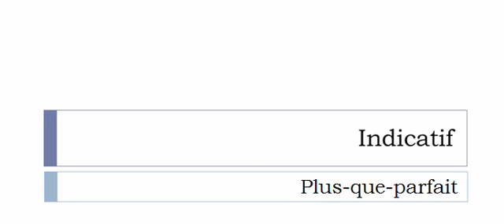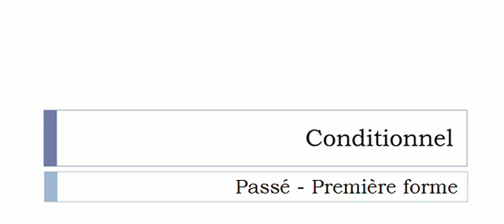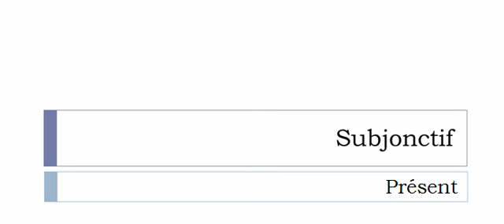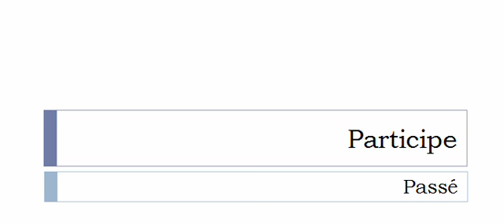Conjugaison visuelle # Verbe = Devancer =